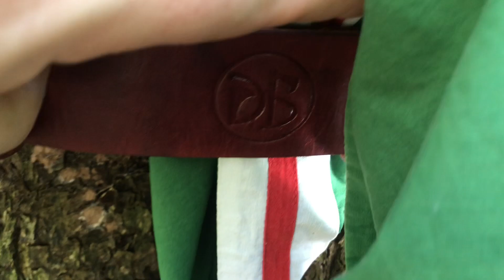Homenagem aos amigos escoteiros! Bridgeport boy scout axe.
Beleza!?
Pessoal, neste vídeo uso a machadinha "Boy scout axe" da Bridgeport, que apresentei neste vídeo:
E faço uma singela homenagem aos amigos escoteiros e chefes.